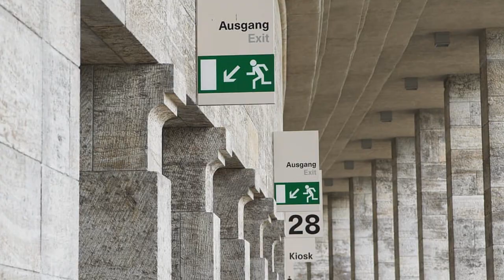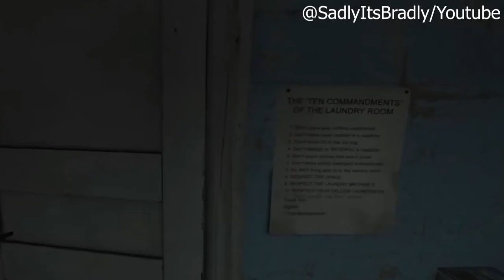HALF LIFE: ALYX HOLIDAY ADVERT